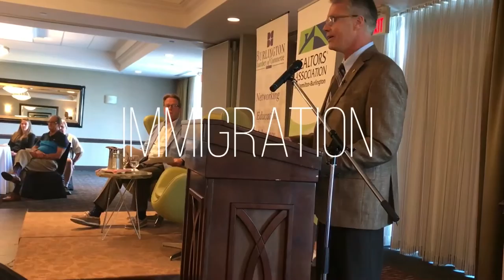Mayor Rick Goldring Political Forum Agenda: Burlington City Hall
Mayor Rick Goldring's Political Forum Agenda.

Burlington Ontario remains number one mid-sized city in all of Canada which has recently recognized as a Global Luxury Sales Leader. It's no wonder with all of it's fantastic Waterfront events like the Sound of Music Festival and Canada's Largest Ribfest.

Video credit:
Colleen DePodesta, Sales Representative
Re/Max Escarpment, Burlington South